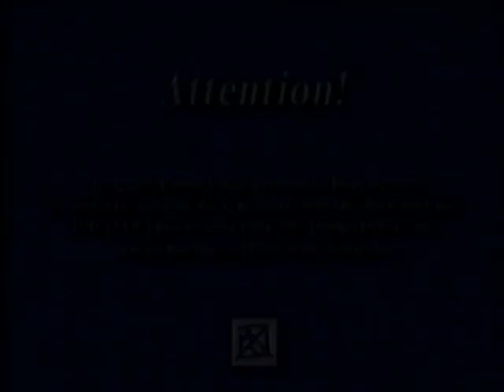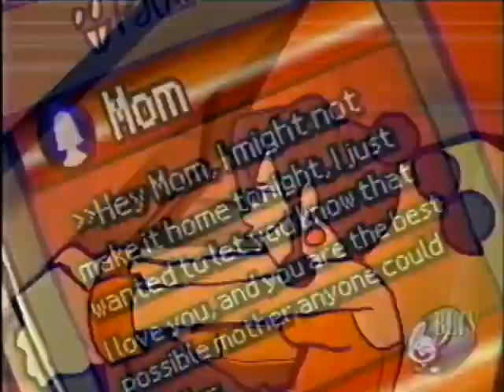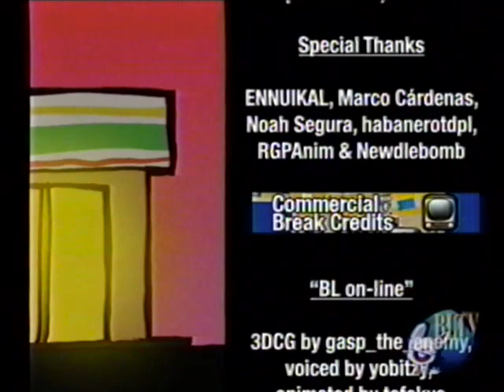Kero Kero Groove - License to DIE!